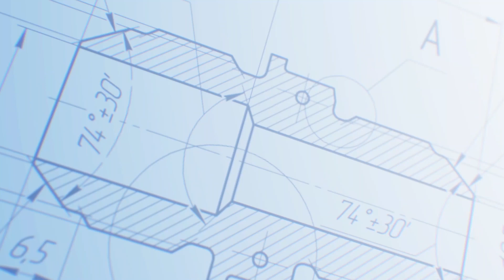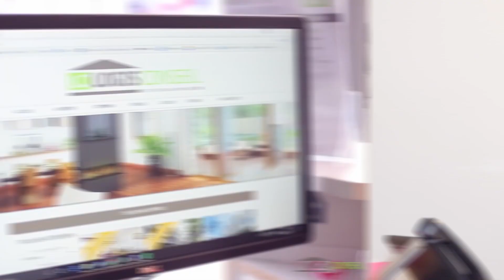APPARTEMENT 5 pièces - CHATENAY MALABRY LOGISCONSEIL